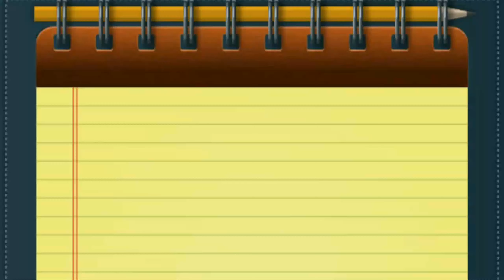An Enchanted Moment with my Love - PART 2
VLOG 12.2 - An Enchanted Moment with my Love - PART 2

This is the continuation of my previous vlog.

My Birthday Celebration 2021 at Enchanted Kingdom Sta.Rosa City, Laguna

This video is JUST FOR FUN. Enjoy watching.